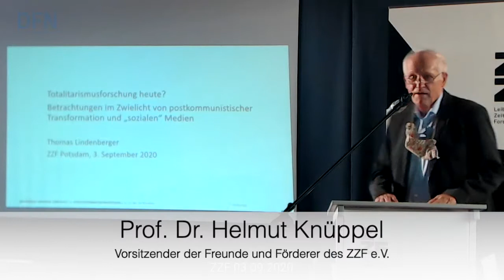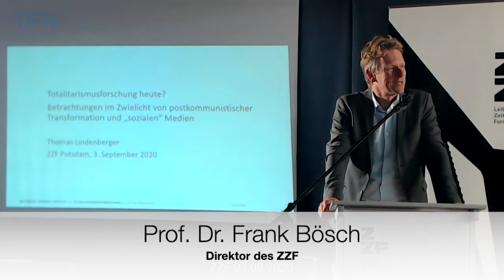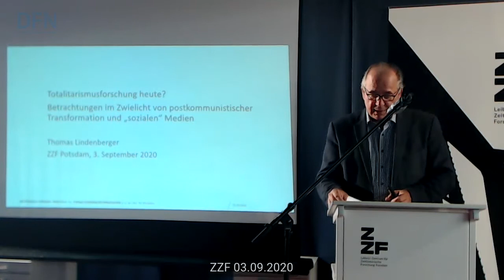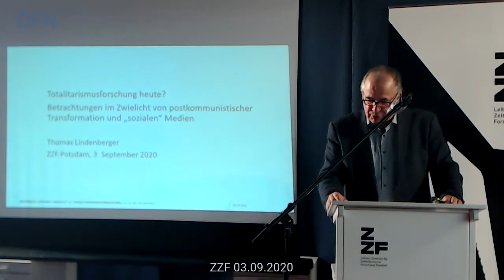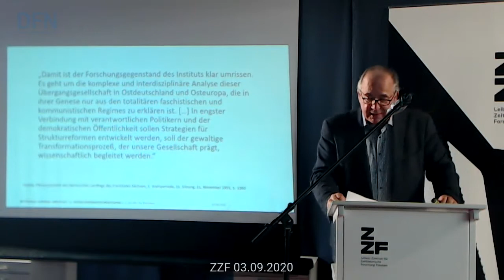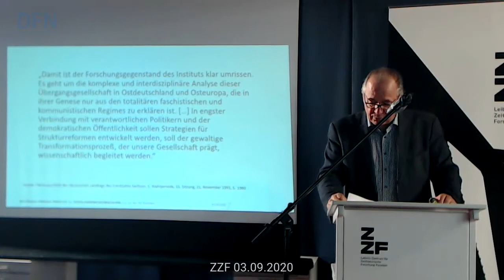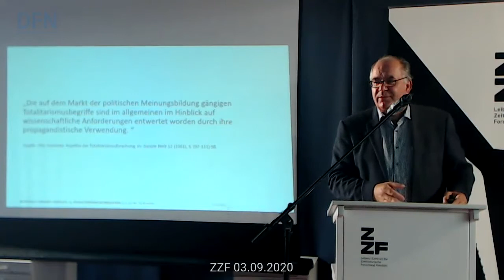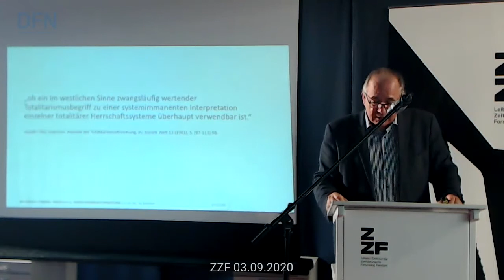Prof. Dr. Thomas Lindenberger: »Totalitarismusforschung heute?«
Den Vortrag »Totalitarismusforschung heute? Betrachtungen im Zwielicht von postkommunistischer Transformation und ›sozialen‹ Medien« hielt Prof. Dr. Thomas Lindenberger, Direktor des Hannah-Arendt-Instituts der Technischen Universität Dresden, am 3. September 2020 in Potsdam auf Einladung des Vereins der Freunde und Förderer des ZZF.

Zum Vortrag:
»Totalitarismus« bedeutet immer beides: Analytisches Werkzeug zur systematischen Erforschung eines bestimmten Typus von Diktaturen im Zeitalter der Moderne, und zugleich Reflexion über die Gefahren, die der liberalen Demokratie westlichen Typs von innen her drohen, mit dem Ziel, diese gegen ihre Gegner zu verteidigen. Das Verhältnis zwischen wissenschaftlichem Konzept und politischem Instrument war nie fixiert, sondern starken Veränderungen unterworfen. Als die ersten Antifaschisten und Exilanten in den 1920er- und 1930er-Jahren mit diesem Begriff zu arbeiten begannen, konnte von einem »antitotalitären Konsens« noch keine Rede sein – der wurde dann für die westlichen Gesellschaften während der Hochzeit des Kalten Krieges zur Selbstverständlichkeit. Während der Periode der internationalen Entspannungspolitik verlor die Rede vom »Totalitarismus« dort an Zugkraft, während sie in den Kreisen der Dissidenz im östlichen Europa zu einem Eckstein der Systemkritik avancierte.

Nach der Öffnung des Eisernen Vorhangs und der Befreiung von den kommunistischen Diktatoren entwickelte sich rasch ein unübersichtliches Gemenge des »Post-Totalitarismus«: In der internationalen Forschung stand der anfänglichen Wiederentdeckung des Konzepts seine kritische Überwindung gegenüber, zugleich konnte in der öffentlichen, außerwissenschaftlichen Diskussion über das Erbe von Nazismus und Kommunismus ein »antitotalitärer« Grundkonsens die unvermeidlich zu Tage tretenden Widersprüche und Konflikte moderieren, wenn nicht überdecken. Heute stellt sich angesichts des Aufstiegs antidemokratischer Bewegungen in Ost und West und des durch »soziale« Medien beschleunigten Zerfalls politischer Öffentlichkeiten die Frage, wie zeitgemäß »Totalitarismusforschung« noch – oder wieder – ist.